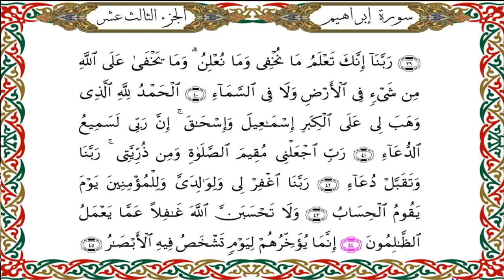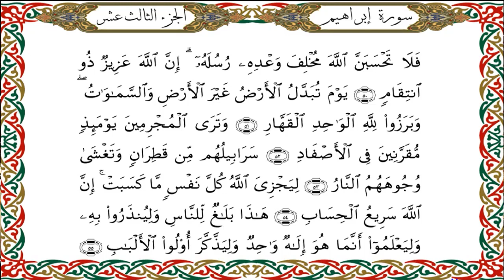سورة إبراهيم برواية هشام عن ابن عامر-القارئ نبيل حتيم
سورة إبراهيم  برواية هشام عن ابن عامرالشامي-القارئ نبيل حتيم